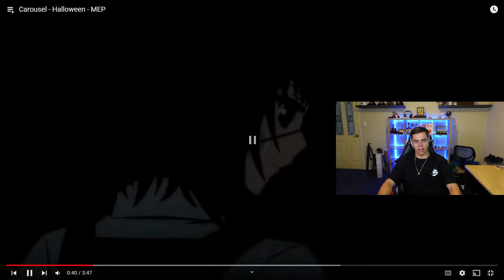Carousel - Halloween - MEP REACTION!!